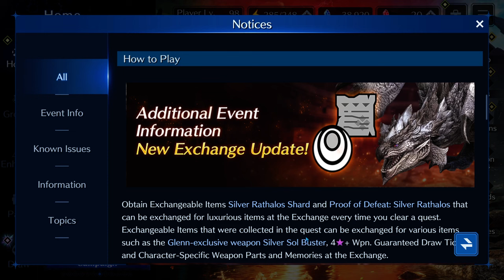Final Fantasy VII - Ever Crisis: News Crossover & Valutazione banner (Tifa & Aerith)